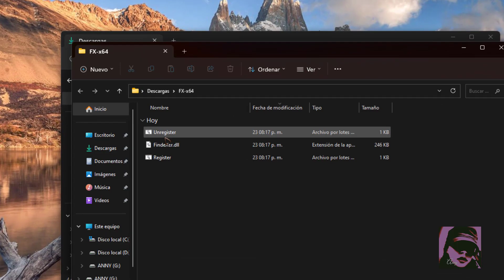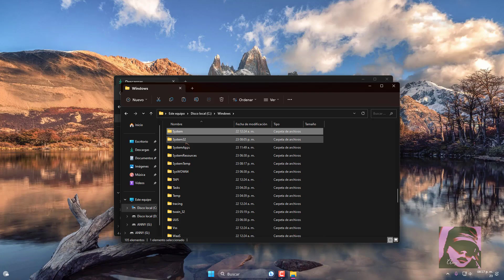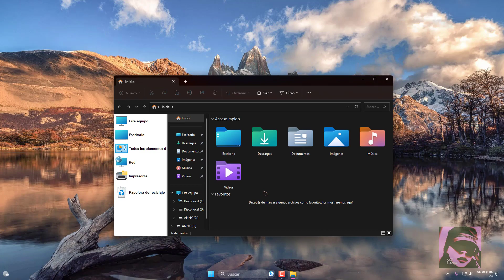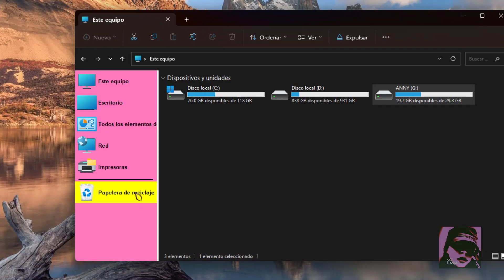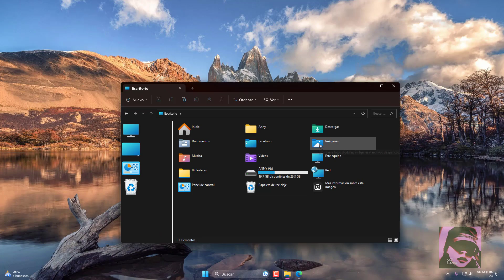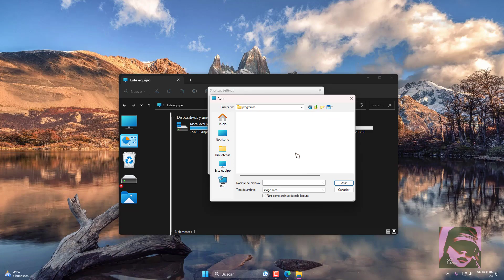Personalizar la Barra lateral del explorador | FindeXer en Windows 11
➨ Hola amigos ahora veremos como personalizar la barra lateral del explorador FiindeXer en Windows 11 22H2 en este caso compilación SO 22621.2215

IMPORTANTE: Este es solo un tutorial, Anny es ajena a la herramienta utilizada, usa solo bajo tu responsabilidad.

Cómo personalizar el panel de navegación en Windows 11